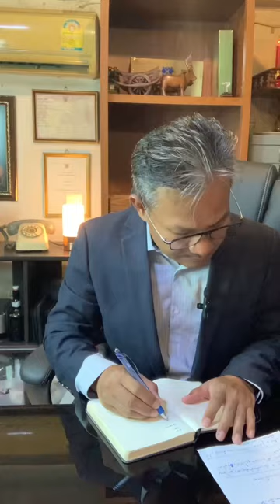กลับมาแล้ว สรุปว่าหลงทางครับ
จากที่ผมแปลให้ในคลิปก่อน สรุปว่าลูกน้องเดินทางไปแล้วหลงครับ หาขัวหาสะพานไม่เจอครับ